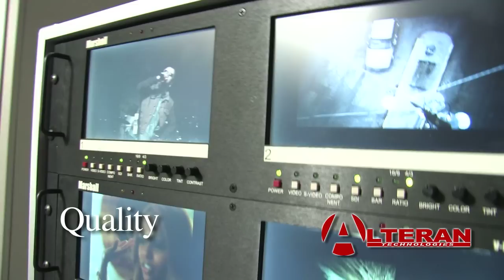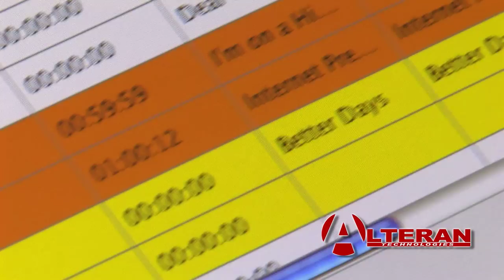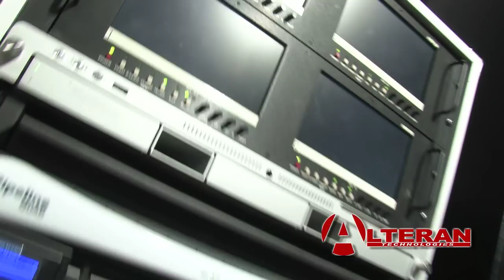Alteran ViTaDi: The Solution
Alteran Technologies ViTaDi Solution - Media Migration for Video Tape Digitization